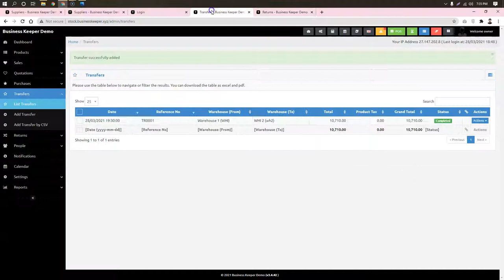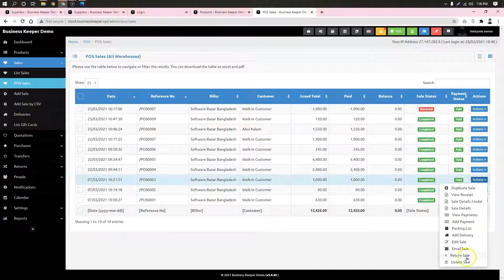Sales Return | সেলস রিটার্ন | বিজনেস কিপার । 01689655055